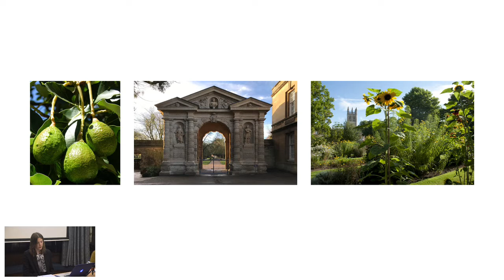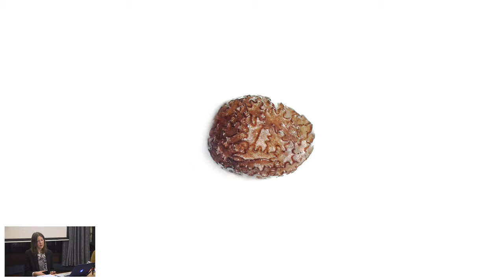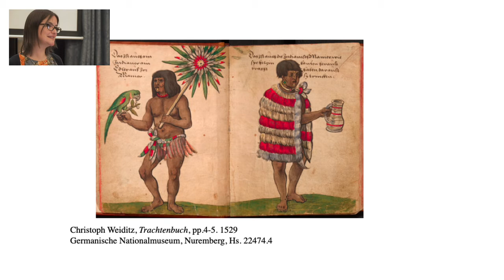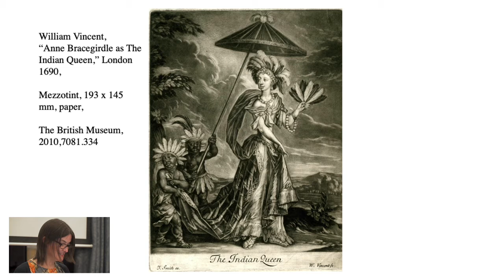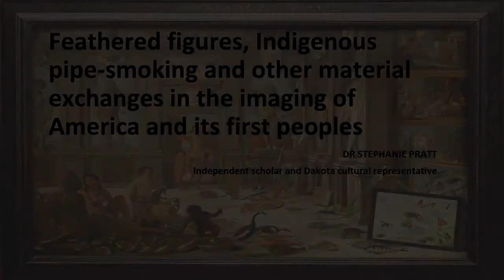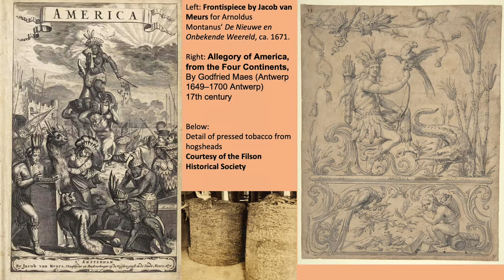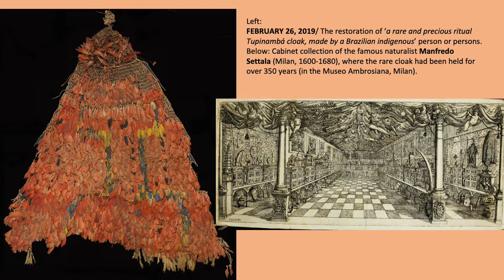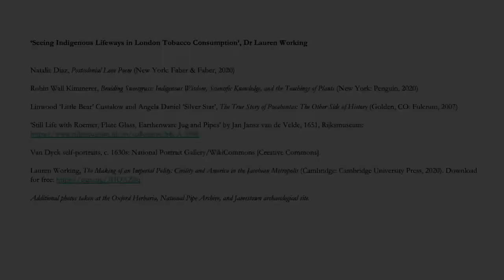Being Human Festival - Transatlantic Tales: Stories of Feathers and Smoke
How do you read a feather? How did tobacco, a plant cultivated in the Americas, end up in the playhouses of Shakespeare’s London? This event explores two objects that crossed the Atlantic in the early modern period – feathers and tobacco – illuminating their importance to Native American societies as well as their presence in everything from still life paintings to the writings of female playwrights.

Join BBC New Generation Thinkers and University of Oxford researchers Lauren Working and Lucy Powell, and art historian Stephanie Pratt (a cultural ambassador for the Crow Creek Dakota), to discuss the ongoing impact of colonialism on society and culture in England today, and how searching for other voices can bring different stories to light.

This event was organised by Lauren Working as part of the 2021 Being Human Festival, with support from the TIDE project. It was filmed by Graham Riach.